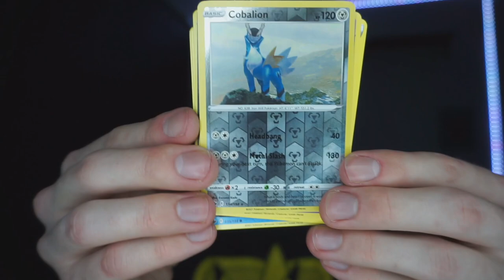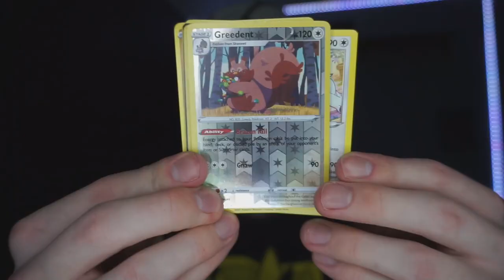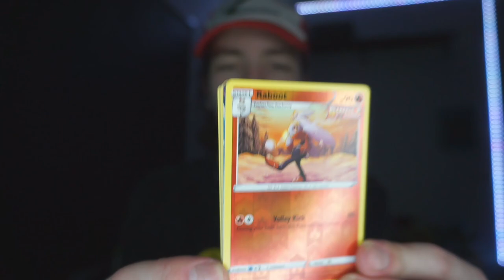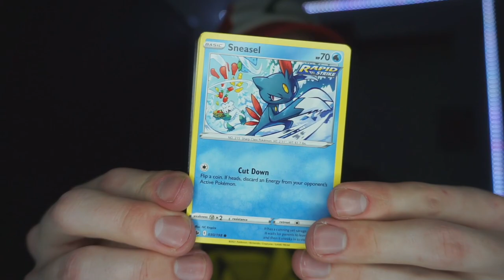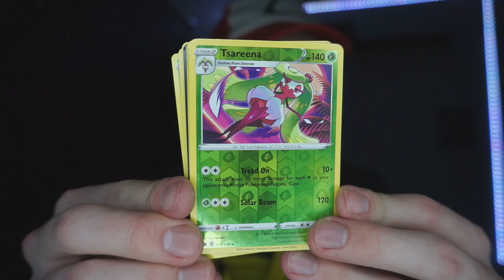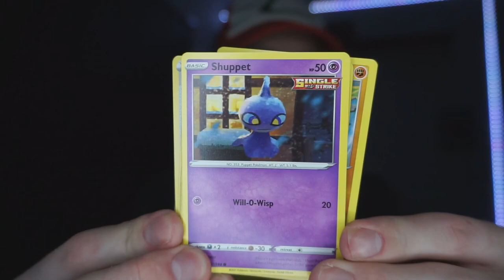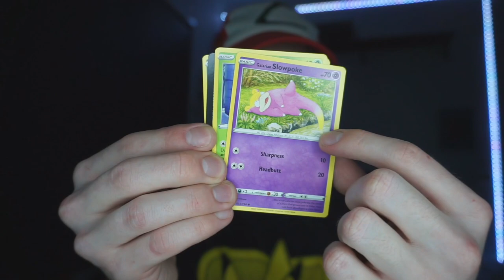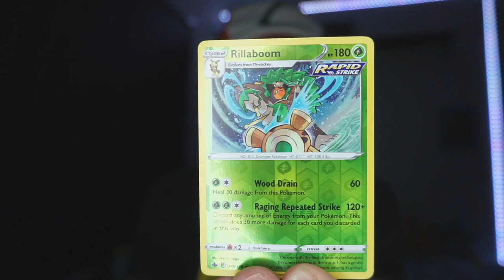UNPACKING 🧊 CHILLING REIGNS 🧊 FULL BOOSTER BOX!!!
In addition to the elite trainer box I managed to snag the hard to find complete booster box!! Hope you enjoy all the pulls ;)

-For updates when I post videos and go live on Twitch check out my Twitter
-Discord for anyone to join to have fun and be part of the Spoon Gang